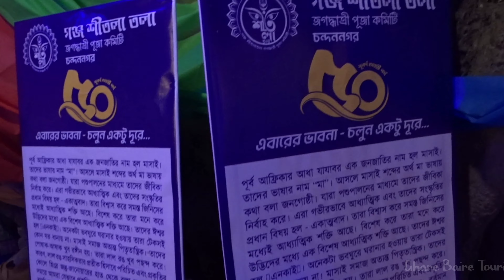Jagadhatri Puja 2024 | Chandannagar | চন্দননগরের জগদ্ধাত্রী পুজো - Ghare Baire Tourism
JAGADHATRI PUJA in CHANDANNAGAR is one of the Biggest & Historic event follows just after Diwali, which is celebrated every year with extreme splendor & delight..Millions of people from different parts of WEST BENGAL & other states of INDIA visit CHANDANNAGAR to admire its Unique IDOL associated with world class Puja Pandels,,Lightings & Processions

👉This Video Keywords :
Chandannagar Jagadhatri Puja 2024, Chandannagar Jagadhatri Puja, Chandannagar Jagadhatri Puja Theme 2024, Chandannagar Jagadhatri Puja Theme,
Chandannagar Jagadhatri Puja, Jagadhatri Puja, Jagadhatri Puja 2024, Jagadhatri Puja
Chandannagar, Chandannagar Jagadhatri Puja 2024, jagadhatri puja 2024, jagadhatri puja, chandannagar jagadhatri puja pandal 2024 Jagadhatri Puja Status,
Chandannagar Jagadhatri Puja Status, JagadhatriPuja 2024 Date,
5na19 go7, 5nat9 grot 2024,
chandannagar jagadhatri puja route map, Chandannagar Jagadhatri Puja Route Guide, chandannagar jagadhatri puja map, Chandannagar jagadhatri Puja 2024

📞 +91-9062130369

Thanking You
( Debayan Ghosh )
Ghare Baire Tourism - ঘরে বাইরে ট্যুরিজম